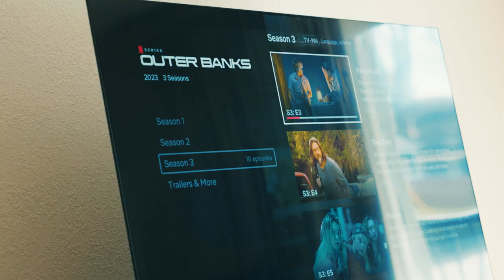This is West Virginia Football | Friday with the Freshmen